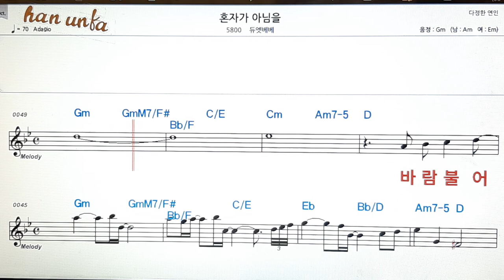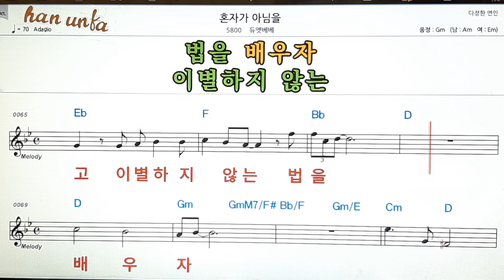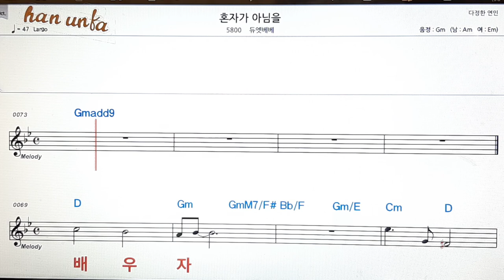혼자가 아님을/듀엣베베👍노래 반주, 코드 악보,가라오케💋Karaoke*Sheet Music*Chord*MR